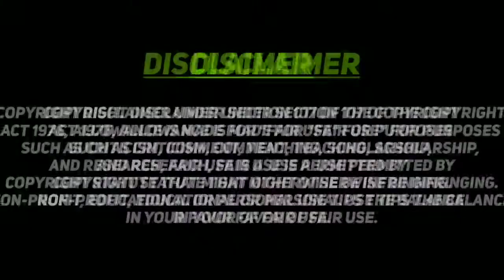The Rock - Rock Bottom Compilation [Part 2]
19 Year old Edge asks Bret Hart about Trying To Get Signed To WWF in 1992

SUCH AS CRITICISM, COMMENT, TEACHING, SCHOLARSHIP,

Our YouTube Channel ARSHAAN KHAN